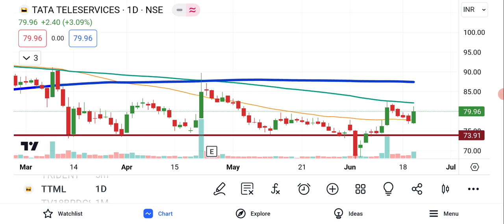TTML Share Latest News | TTML Share Latest Technical Analysis | TTML Share Price